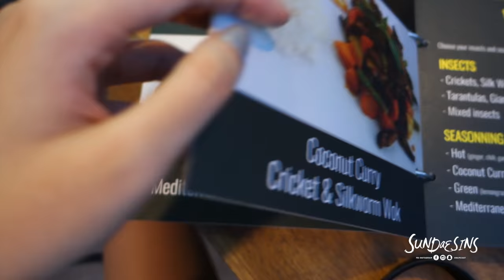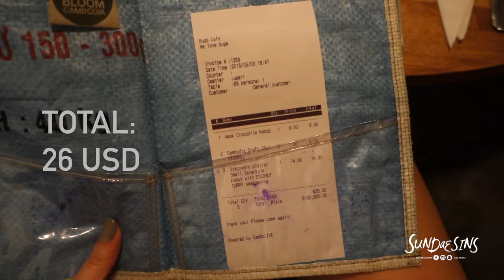EATING ALL THE BUGS for the FIRST TIME + AWESOME CIRCUS!! - Cambodia Vlog DAY2.5 / SUNDAESINS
On today's menu:
crocodiles, scorpions, silkworms, tarantulas, red ants, crickets, spiders, waterbugs...

People in Cambodia eat bugs like popcorn, it's no biggie to them. The bugs they sell on pubstreet didn't really look quite hygienic, so we decided to head to Bugs Cafe - well known for their Bug Burgers, Bug Salad, and their Bugs Platter which is what we tried. FIRST TIME TRYING OUT BUGS (CHECKED!)

The Cambodian circus was the BEST (and probably the only) Circus I've ever experience, YOU NEED TO GO WATCH IT. Probably the highlight of my trip. The tickets that I bought was the cheapest, and not the most strategic seats to watch the most awesome performances ever. They were pretty pricey to me, but nevertheless, it was an amazing show.

LET'S GET TOGETHER & FEEL THE LOVE!
🌚 I SNAP EVERYDAY! 👉 Snapchat @ SUNDAESINS 👻